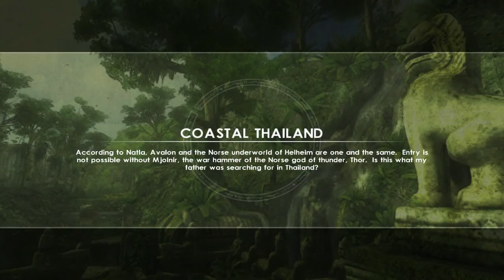| Tomb Raider UnderWorld | part 4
If you enjoyed the video, leave it like, comm, sub#